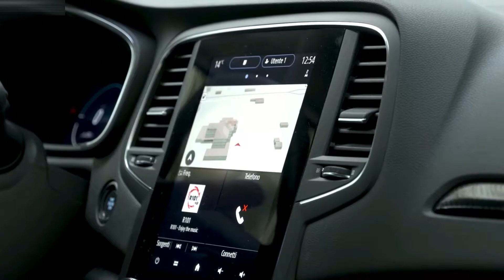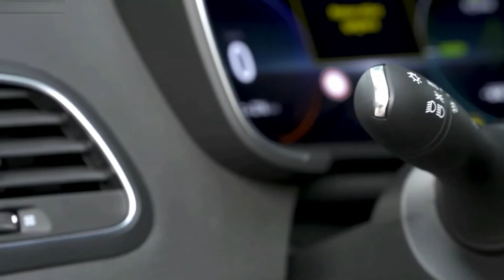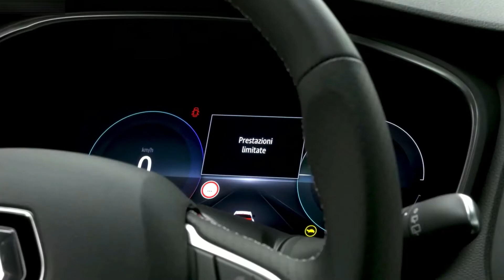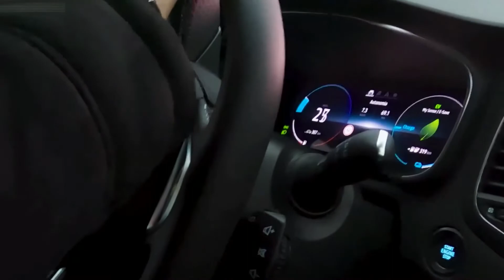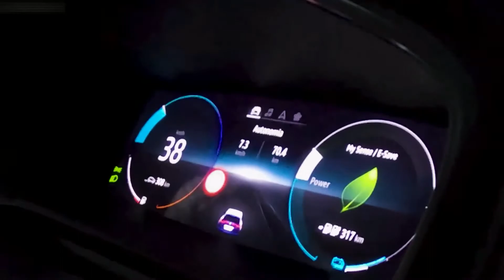2021 Renault Megane E-Tech Plug-in Hybrid Sporter - Style, Exterior, Interior, Driving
Hello everyone! This is about the video car show of 2021 Renault Megane E-tech Plug-in Hybrid Sporter (Iron Blue).  It is showing you of style, exterior, interior, driving video that you will like it.

Renault Megane E-Tech Sporter has 91PS with 1.6L-cylinder petrol, 144Nm of torque, Electric motor has 67PS and 205Nm of torque, Max system has 158PS, With Multi-mode automatic with IS combination, FWD, 0-100 km/h 9.8 sec, Top speed 183 km/h, Fuel consumption 1.3 l/100km (combined), Electric driving range 50 km (mixed) and 65 km (urban), Battery type Lithium-ion, Battery capacity 9.8 kWh, Battery voltage 400 V, Length 4625 mm, Width 1871 mm, Height 1450 mm, Wheelbase 2712 mm, Kerb weight 1603 kg, Cargo volume 389 L.

This is a vehicle auto show everyone. I’m posting the video of new vehicle to my channel for all of you to enjoy. I just so love on vehicles that's right I make my own combination video of the cars appearance and driving action. This video is just a combination of how the car driving look like. They look fantastic and very powerful car in the latest 2021 from the Renault. I hope you will like it.
Sources are gotten from the internet, Audio: “Plato s Cave”